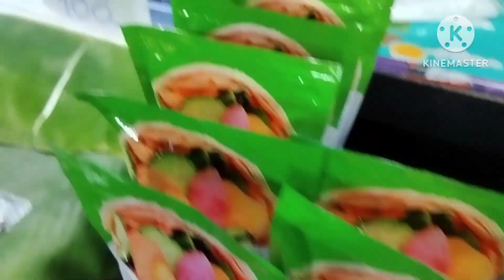ตลาดของป่า'โนนทันอาหารบ้านๆ